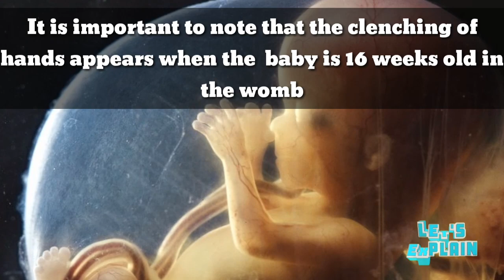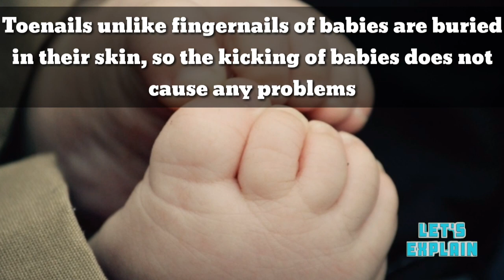Why Babies Clench Their Hands All The Time #6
This video talk about the reason why the hand of babies are clenched most a time. Points worthy of note are: the habit is caused by bodily reflex call Palmar Grasp Effect.

why babies close their palm
why babies Clench their fingers
why babies close their fingers
why babies
why babeis
why
why
why